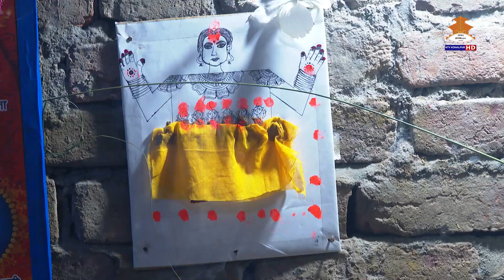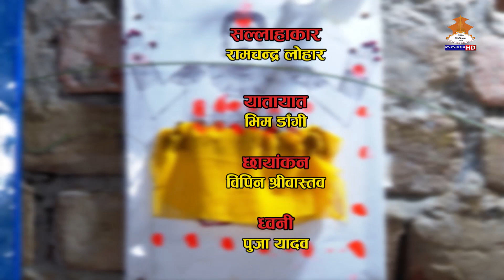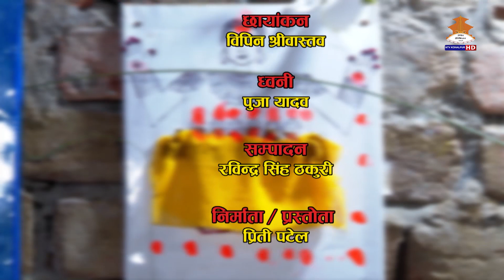AWADH AAWAJ 2078-5-15